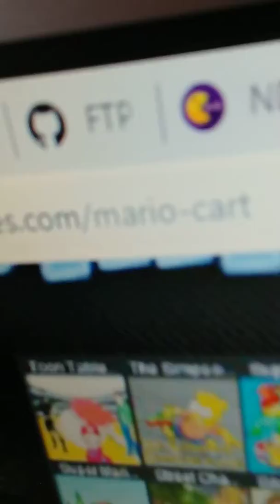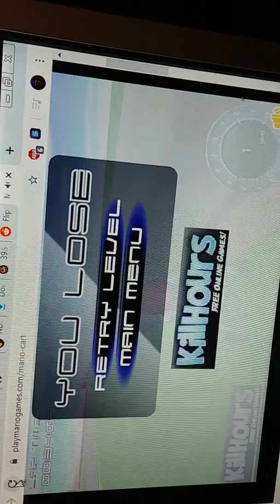Taking The Channel in a New Direction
This is way better than Animal Crossing.